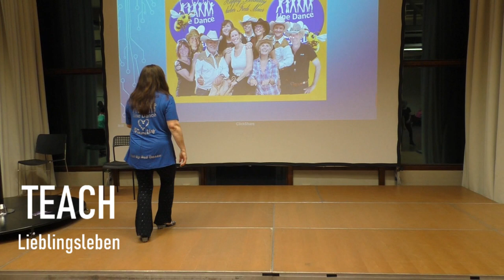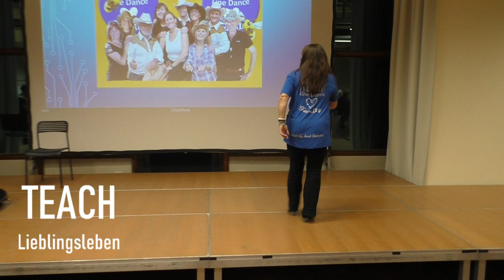Teach - Lieblingsleben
Linedance, Lieblingsleben, Demo & Teach; Choreographer: Claudia Rosner & Ursula Kellner Hermüller (AUT; April 20249,; Part A: 32 Counts, Part B: 32 Count, 2 Wall, Level,  Improver; Music: Lieblingsleben by Die Seer:
Phrasing: AAA - BBB - AAA - BBBB